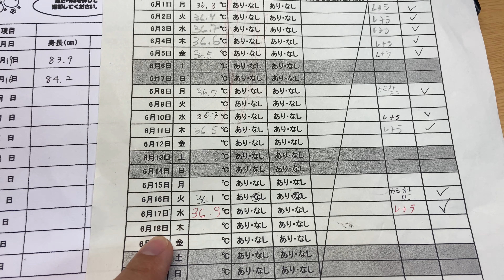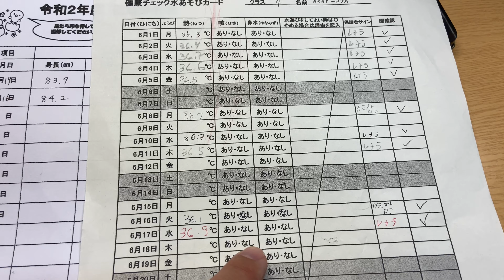COMO É A ROTINA DAS CRIANÇAS BRASILEIRAS NA ESCOLA JAPONESA? Família Camiotto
Escola no Japão. Vou contar em detalhes a rotina da Rafaelli e do Nicollas, as coisas que eles tem que levar, materias, lição de casa, etc. Deixamos tudo pronto para o dia seguinte, porque o tempo de manhã cedo é muito curto! Acompanhem o vídeo!!!

— Negócios—

Quer que eu apresente a sua empresa ou seu produto nos nossos vídeos?

— Mais informações sobre nós —

Somos de Nishio, Japão, moramos no total já faz 3 anos aqui. Mostraremos à vocês o nosso cotidiano, como fazer compras, passeios, culinária, trabalho, crianças na escola japonesa, curiosidades sobre os japoneses. Tudo que você tem vontade e curiosidade de saber sobre o Japão, com certeza irá encontrar no nosso canal! Seja bem-vindo à nossa família Camiotto!

— Meu equipamento de filmagem —

Câmera principal:
Iphone XS Max, Iphone 11, Nikon Coolpix B700

Microfone:
Rode smartLav